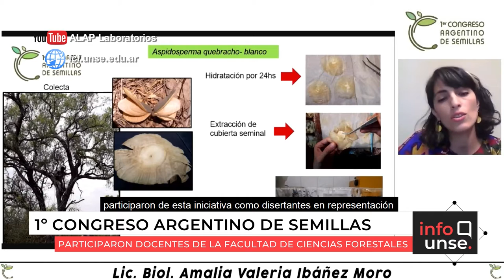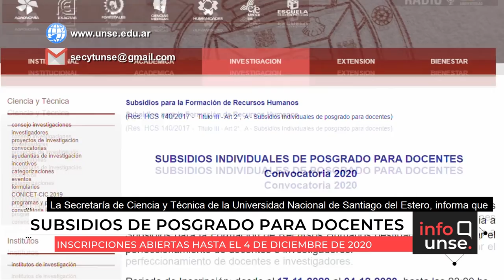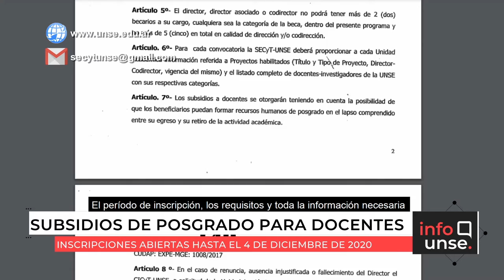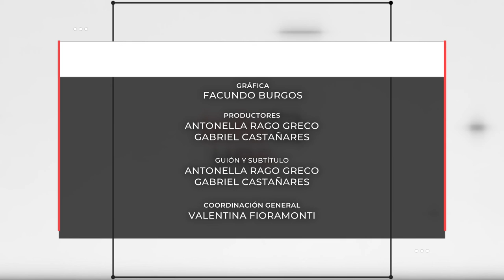INFO UNSE 27/11/2020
En la edición de hoy, compartimos información sobre el 1er Congreso Argentino de Semillas; la capacitación para rendir exámenes virtuales; el convenio entre la UNSE y el Colegio de Profesionales de Enfermería; los subsidios individuales de posgrado para docentes; el taller "Entes Cooperativos”; y una charla sobre la importancia de la alimentación saludable.